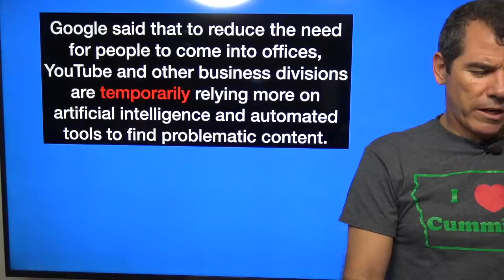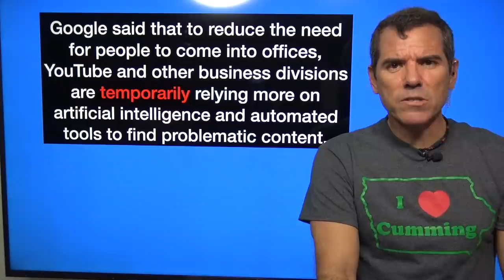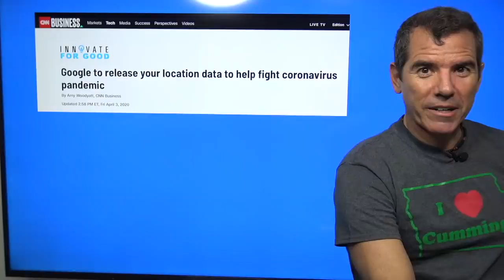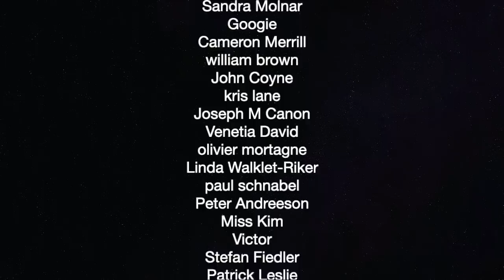Social Media Giants Using Pandemic Fears For Censorship — The Political Vigilante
Graham breaks down how big tech is trying to control the narrative.